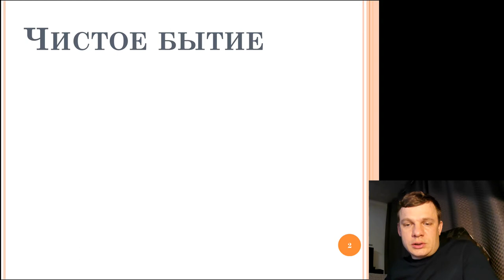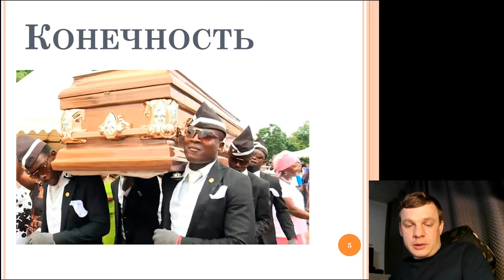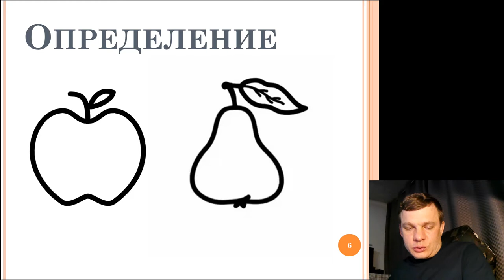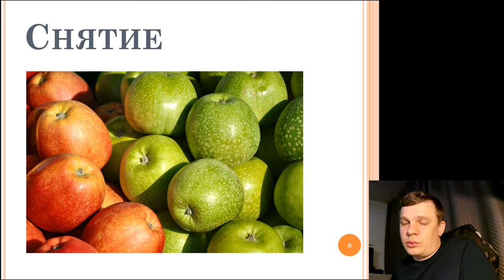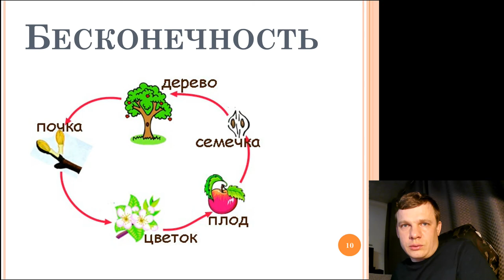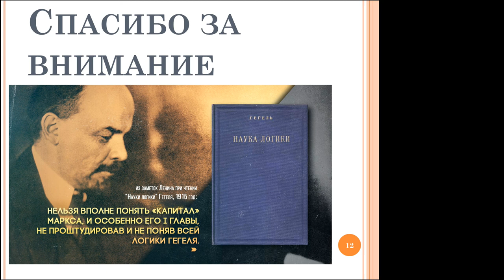Конспект по Науке Логики Гегеля - 2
Наличное бытие, конечность и бесконечность.